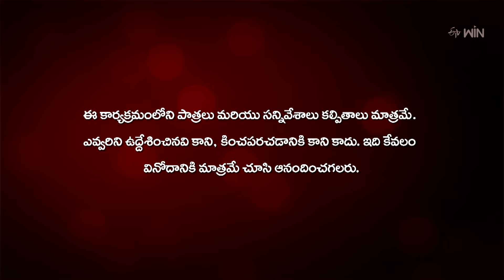Radha Manoharam | 17th September 2024 | Full Episode No 120 | ETV Telugu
Bramaramba plots a plan to find Devaki's real daughter to hide from her. Gayathri visits Bramaramba's house and feels suspicious about a man hiding after seeing her.